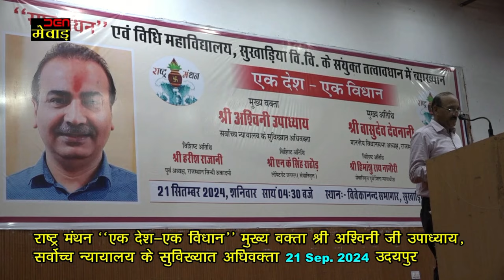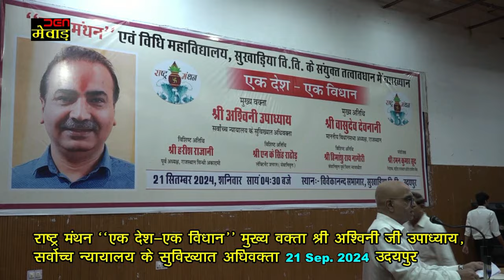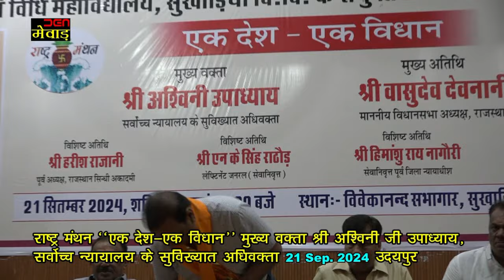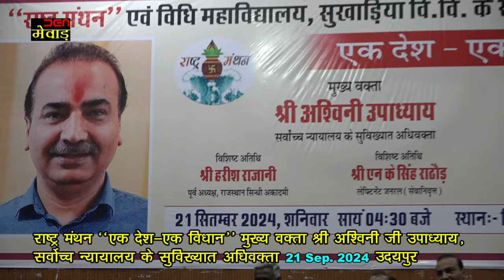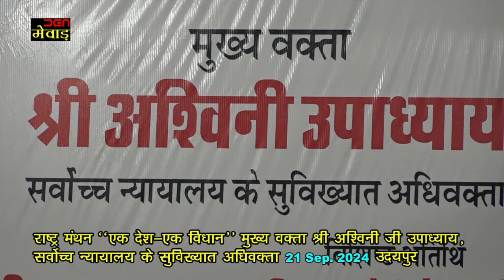राष्ट्र मंथन ‘‘एक देश-एक विधान’’ मुख्य वक्ता श्री अश्विनी जी उपाध्याय, सर्वोच्च न्यायालय के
राष्ट्र मंथन ‘‘एक देश-एक विधान’’ मुख्य वक्ता श्री अश्विनी जी उपाध्याय, सर्वोच्च न्यायालय के सुविख्यात अधिवक्ता 21 Sep. 2024 उदयपुर